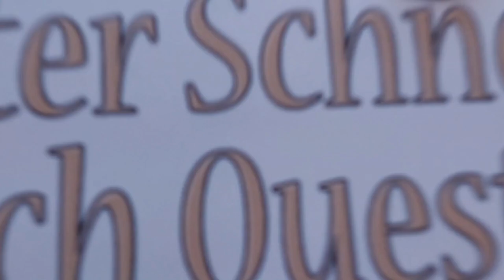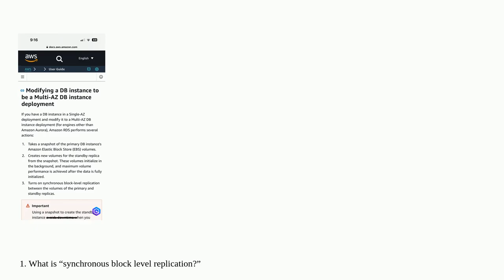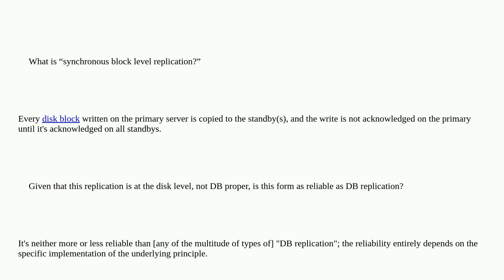Dba: Understand AWS RDS Multi-AZ Sync Replication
Understand AWS RDS Multi-AZ Sync Replication

A special thanks goes out to the community

  replication aws